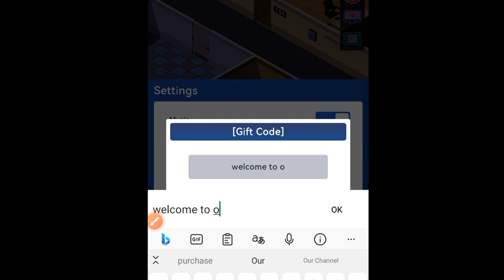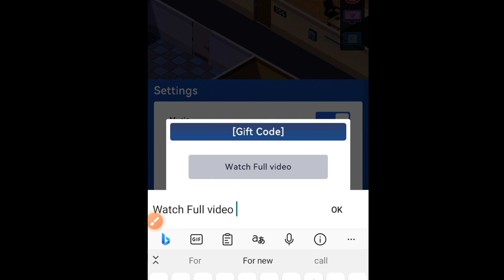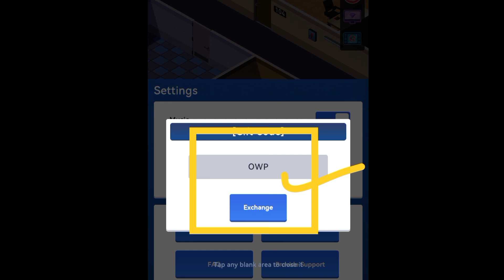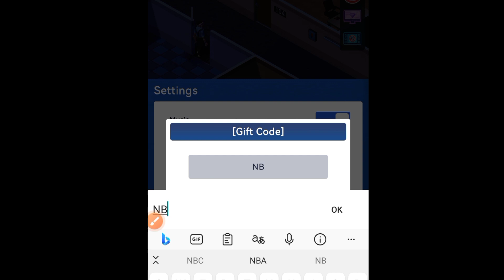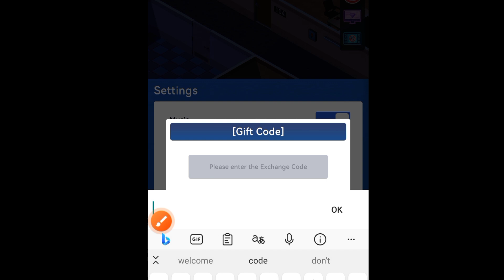⚠️HURRY UP⚠️ IDLE OFFICE TYCOON CODES JANUARY 2024 - REDEEM CODES FOR IDLE OFFICE TYCOON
Welcome to Idle Office Tycoon - an idle tycoon game for those who love to manage and build their own business life! From a poor young man to a wealthy successful business man, can you do it? You'll start with a small office building and work your way up to owning towering skyscrapers among the city skylines.

To redeem codes in Idle Office Tycoon, you will just need to follow these steps:

Lanch Idle Office Tycoon.
Tap the setting/gear icon in the top-right corner.
Tap gift code.
Enter a valid gift code.
Get rewards.